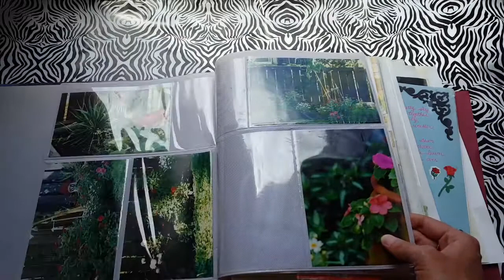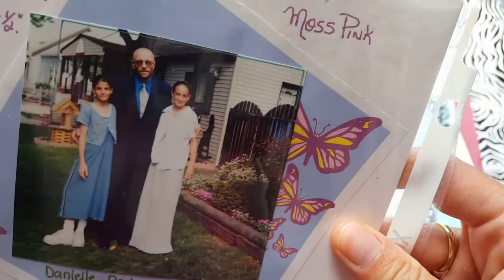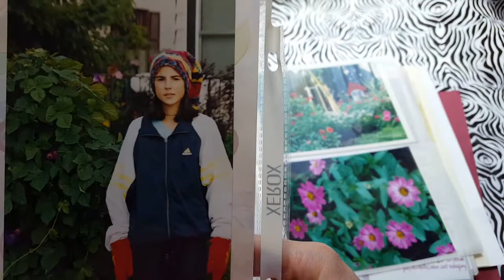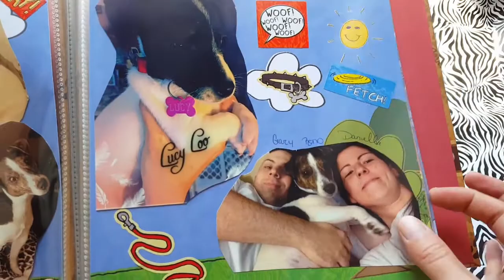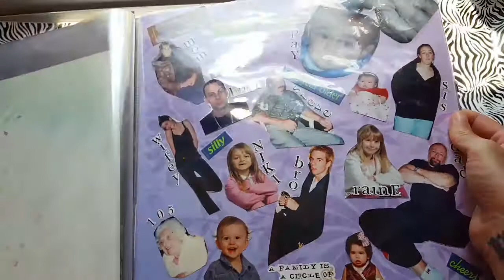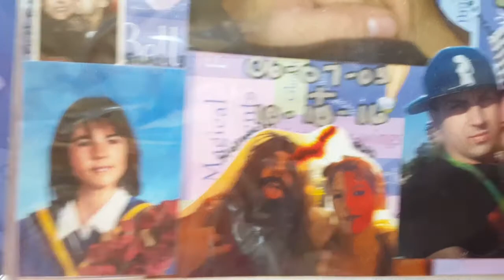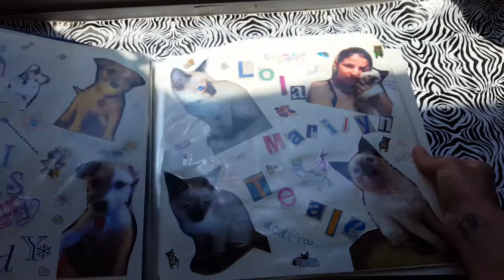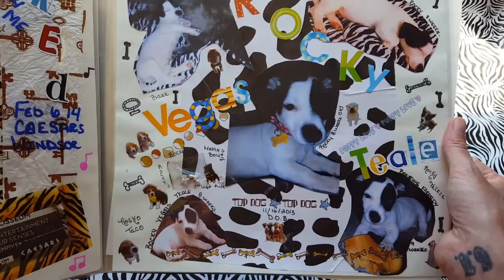Requested/My Scrapbooking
Enjoy dolls some of my scrapbooking.. thanks so much for all your support xoxo